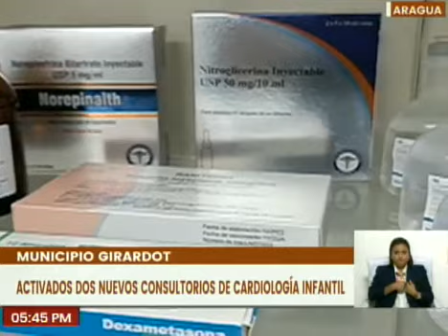Rehabilitan Centro Docente Cardiológico Bolivariano Aragua que atenderá a más de 20 mil pacientes